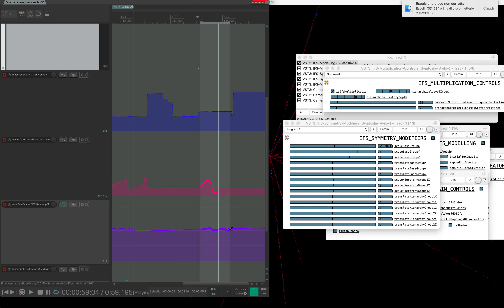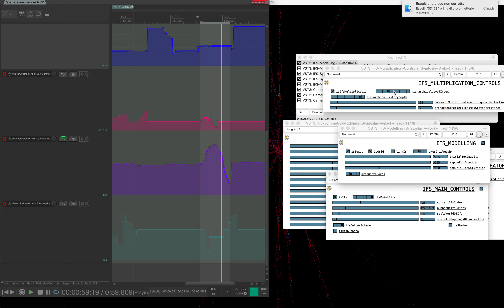Designing the IFS fractal video for the website - automation forever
Original algorithms by Sviatoslav Avilov. Multiplato implemented in Processing, Pure Data OSC message control VST3 plugins compiled with Camomile.

Soundtrack Underwater by Sviatoslav Avilov